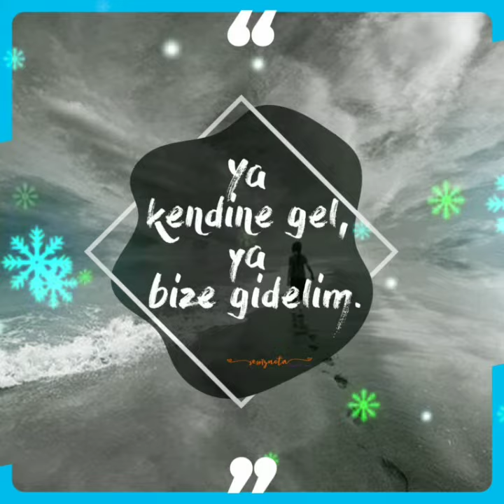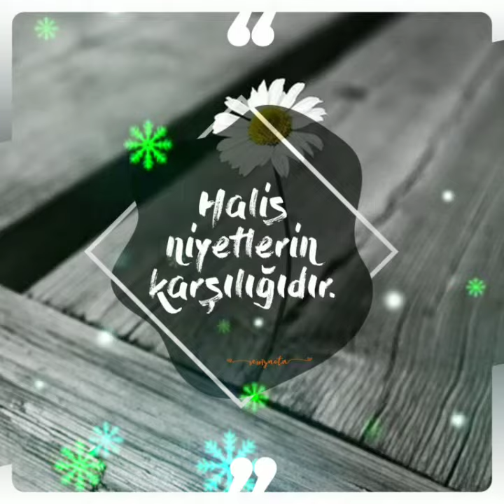WhatsApp durum anlanli ❤sözler ❤2021 X218